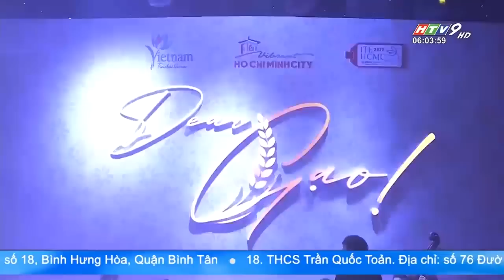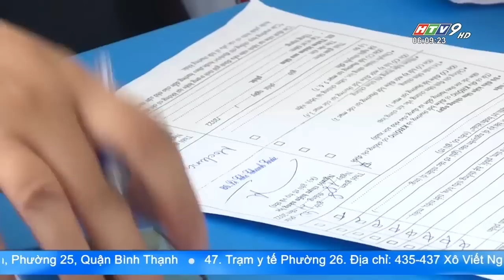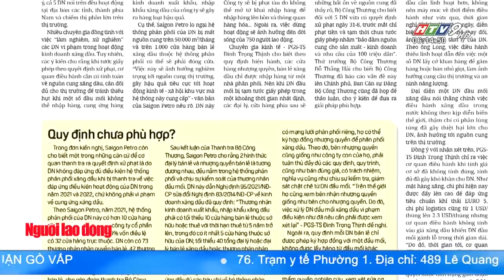Tin Buổi Sáng - Ngày 08/09/2022 - HTV Tin Tức Mới Nhất